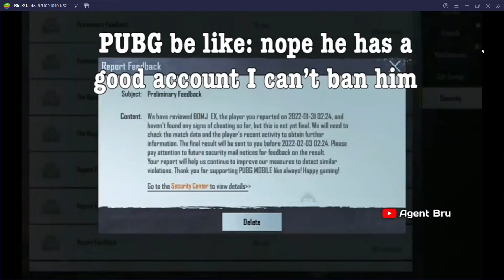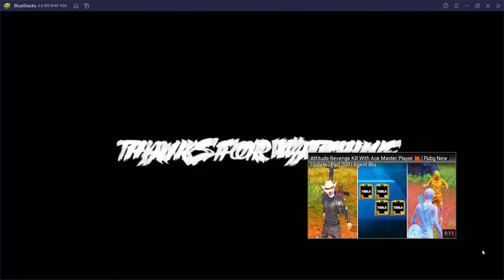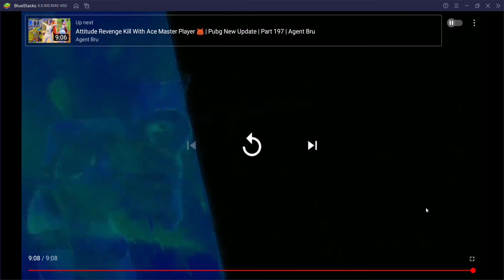pupj tiktok part 9